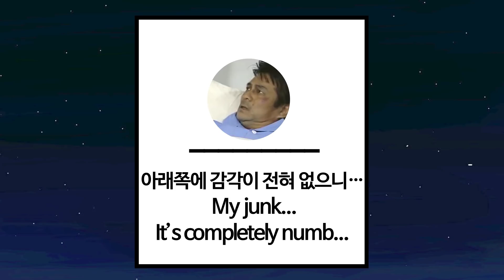"내가 고자라니!" 영어로 더빙하면?!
영어 더빙으로 재미있게 배우는 영어!
여러분의 추천으로 '고자라니' 영상에 더빙을 해보았습니다.
유용한 표현을 많이 익히셨기를 바랄게요!

Free Music For Your Youtube Video